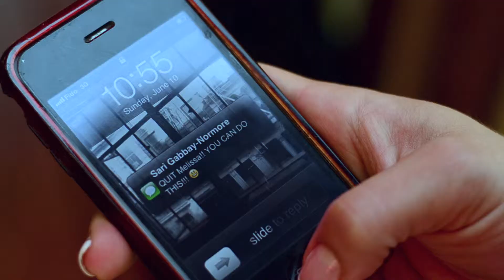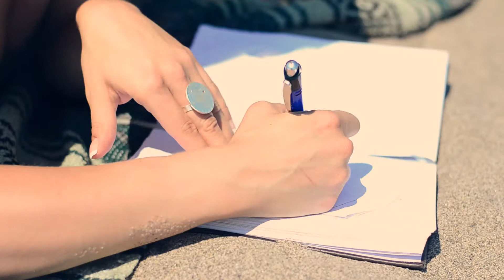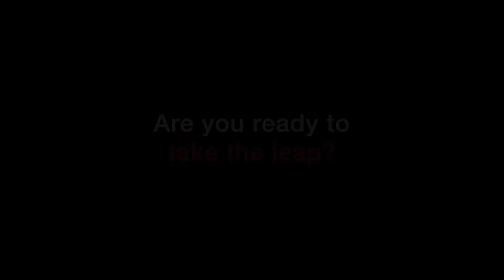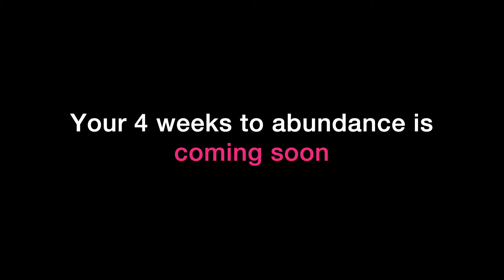Just say YES!